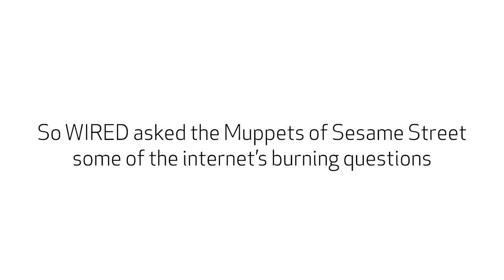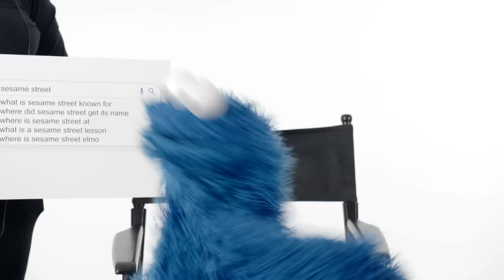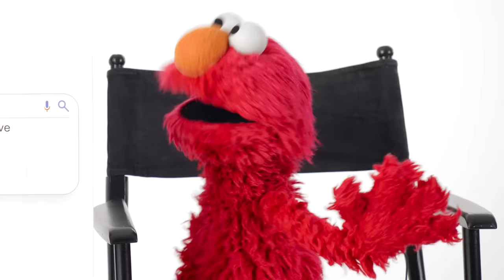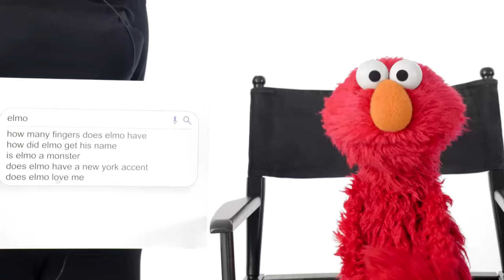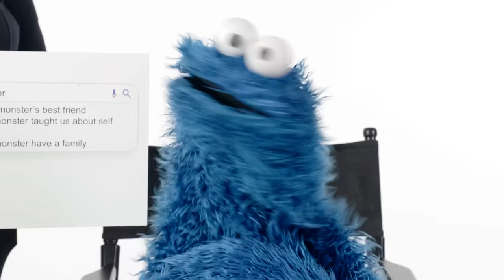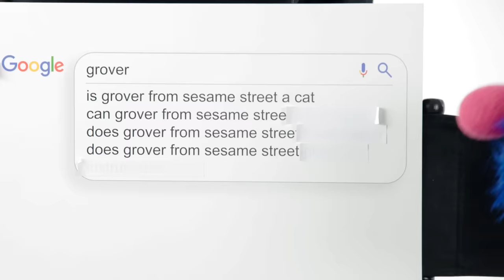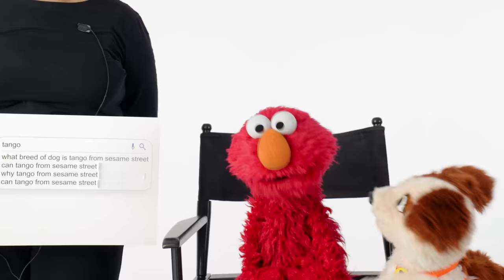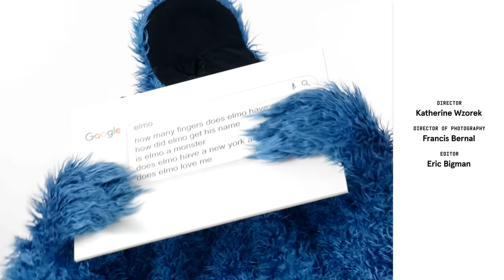'Sesame Street' Muppets Answer More of the Web's Most Searched Questions | WIRED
Elmo, Cookie Monster, Grover, Abby Cadabby, Oscar the Grouch and Elmo's puppy Tango hang with WIRED to answer the Internet's most searched questions about 'Sesame Street' and themselves in this hilarious WIRED Autocomplete Interview. Can they tell us how to get to Sesame Street? Does Elmo have a New York accent?

Director: Katherine Wzorek
Director of Photography: Francis Bernal
Editor: Eric Bigman
Line Producer: Joseph Buscemi
Associate Producer: Kameryn Hamilton
Production Manager: D. Eric Martinez
Production Coordinator: Fernando Davila
Talent Booker: Jenna Caldwell; Meredith Judkins
Camera Operator: Jake Robbins
Gaffer: Mar Alfonso
Sound Mixer: Mike Guggino
Production Assistant: Caleb Clark; Justine Ramirez
Post Production Supervisor: Alexa Deutsch
Post Production Coordinator: Ian Bryant
Supervising Editor: Doug Larsen
Assistant Editor: Billy Ward